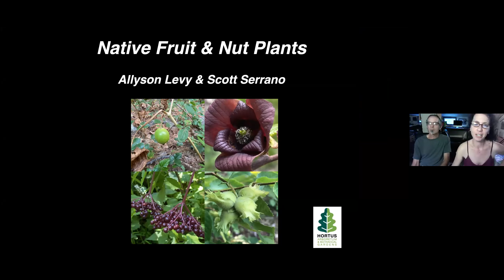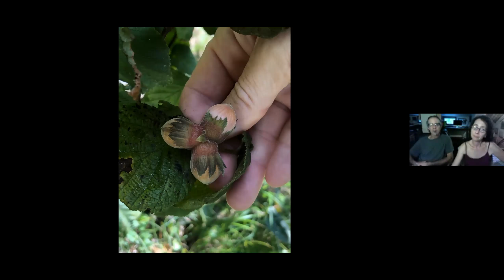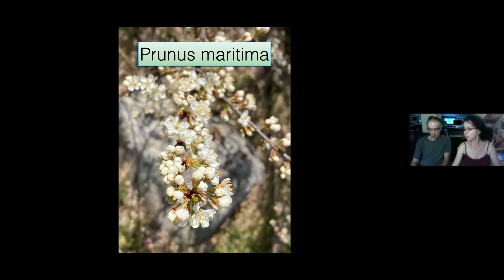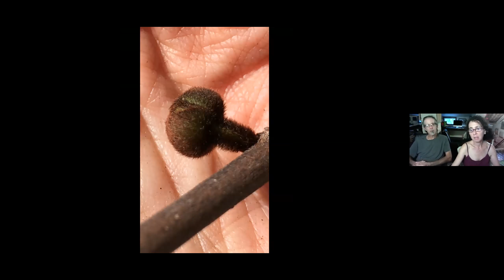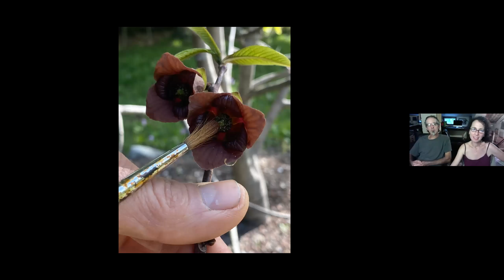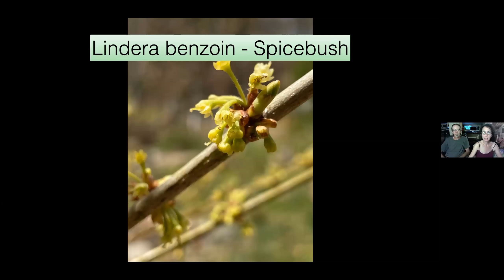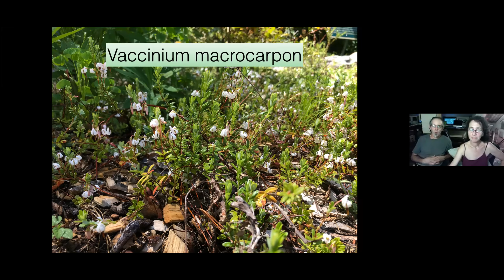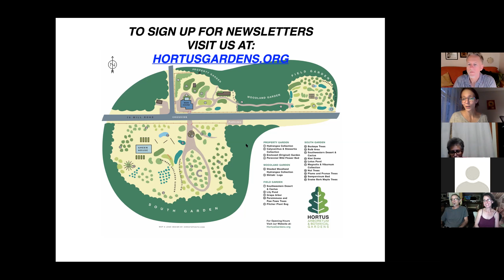Hortus Arboretum, "Native Fruit Trees for Your Yard"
Town of Rochester Environmental Conservation Commission Presents: Third Thursday Nature Series - August 20, 2020
With Guests Allyson and Scott of Hortus Arboretum & Botanical Gardens

Wondering what kind of trees to plant that will support wildlife and your family? Allyson and Scott will showcase edible, ornamental, and other fruiting plants They will share the magnificent diversity of outstanding native trees and shrubs all grown at the Hortus Arboretum & Botanical Gardens in Stone Ridge.